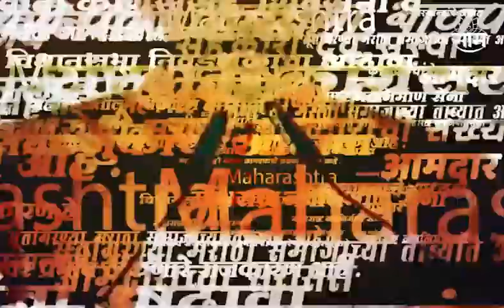Rupali Patil | हे काम सत्ताधारी उपमुख्यमंत्री आहेत त्यांनी केलयं,कितीही हिटलरशाही करा फरक पडणार नाही